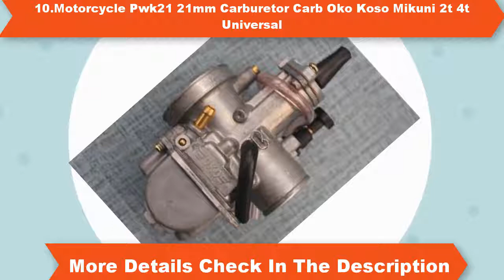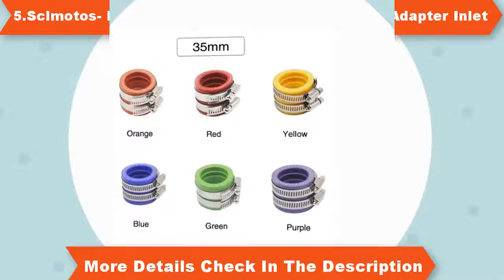Top 10 Motorcycle Mikuni Carburetor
1.Mikuni vm16 19mm Carburetor Motorcycle performance up PZ19 Carb

4.Alconstar- Black Color 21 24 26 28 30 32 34mm MIKUNI

7.32mm Motorcycle Black Carb Universal Pwk 30 32 34mm Carburetor

8.30mm Carburetor Pwk30 Mikuni Pwk 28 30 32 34Mm Black Carb

9.Pwk32 Mikuni32 32mm Carb Motorcycle Carburetor Mikuni Pwk 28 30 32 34Mm

10.Motorcycle Pwk21 21mm Carburetor Carb Oko Koso Mikuni 2t 4t Universal